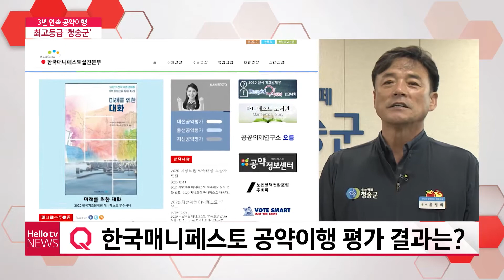[정책브리핑]3년 연속 공약이행 최고등급 ′청송군′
한국매니페스토 실천본부가 민선 7기 전국 기초단체장의 선거공약 이행 평가 결과를 공개했는데요. 청송군이 3년 연속 최고 등급을 받았습니다. 앞으로 남은 임기 동안 공약사업들을
성공적으로 마무리하겠다는 각오를 밝혔는데요. 윤경희 청송 군수를 만나봤습니다.